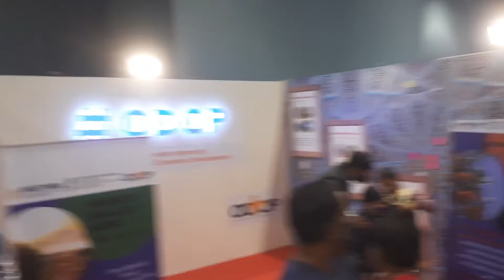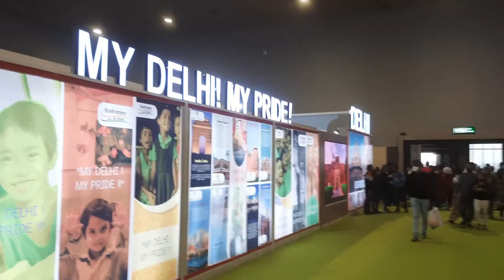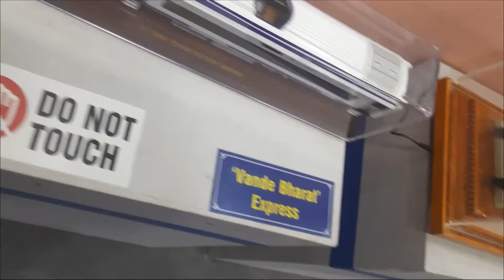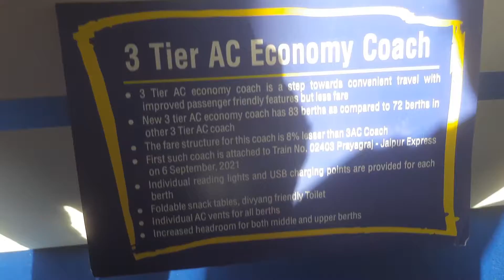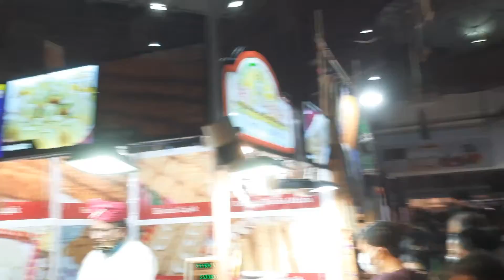Trade fair 2021 Delhi | अंतरराष्ट्रीय व्यापार मेला 2021 | Trade Fair Tour | 40th IITF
Hello friends. Welcome back. In this video, we are visiting the 40th  India International Trade Fair (IITF), November 14-27, 2021 at Pragati Maidan New Delhi. I have been there on 21st of November and this video is little late. I hope some of you will visit IITF on 27th or even on 26th. And to all those who couldn't go there and wish to live the experience through blogging. This is the video for you. I hope you'll enjoy this

Om Namah Shivaya Jai Kedarnath Jai Badrinath Jai Maa Ganga Jai Mata Di

For any query you can ask me on Instagram